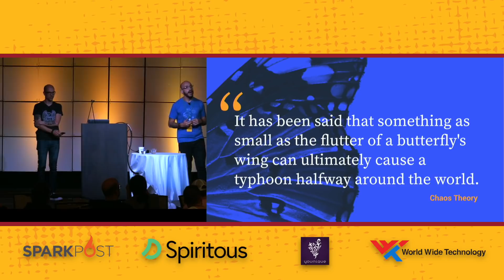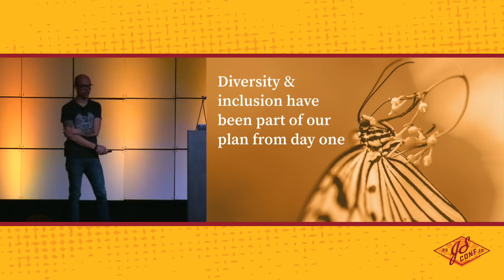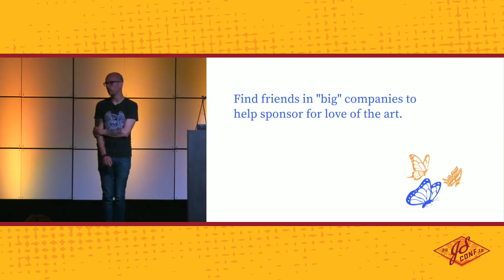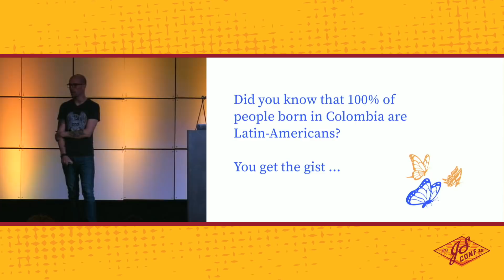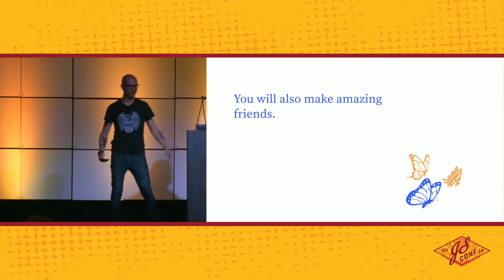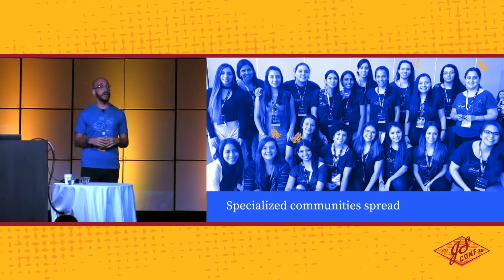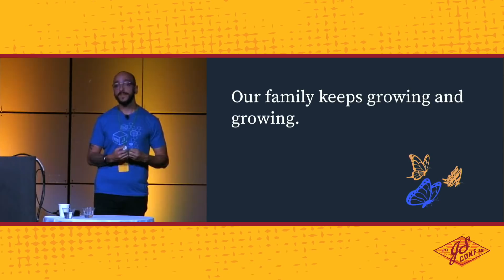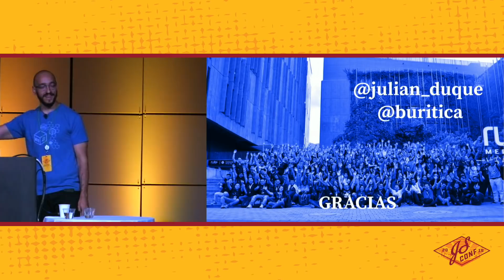The Butterfly.js Effect - Juan Pablo Buritica & Julian David Duque - JSConf US 2018